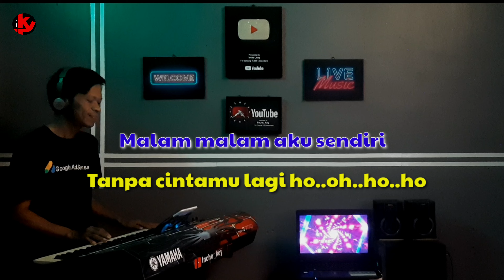BINTANG KEHIDUPAN | Nike Ardilla | KARAOKE/LIRIK | DISCO REMIX | NADA WANITA. Rendah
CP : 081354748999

Lagu    Bintang kehidupan
Cipt      Deddy dores
Artis     Nike Ardilla